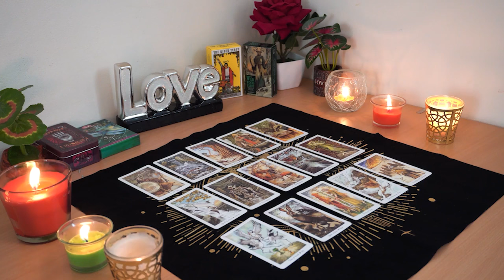SCORPIO💘 You're Meant to be With This Person. Scorpio Tarot Love Reading